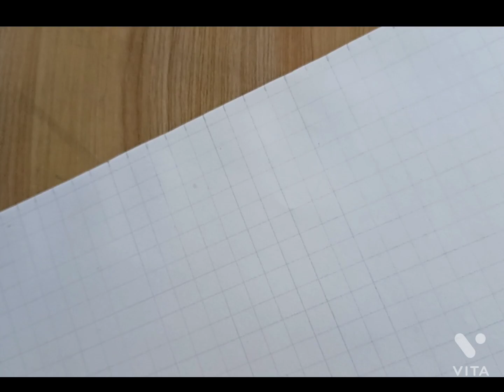How to draw outline using to grid method | Sketch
How to make a Perfect outline using grid method